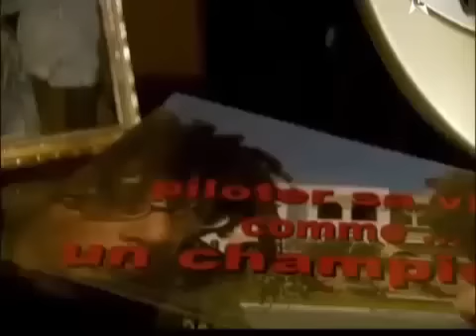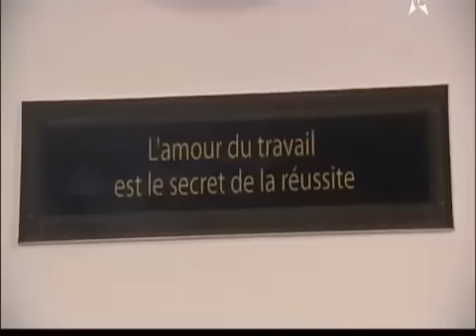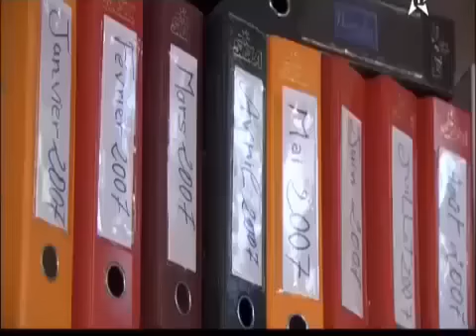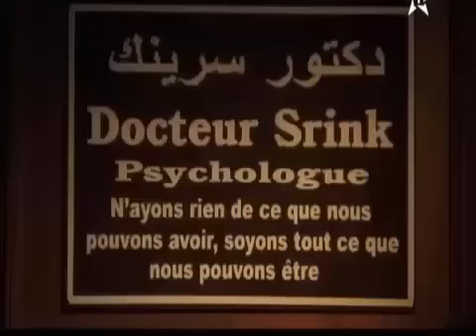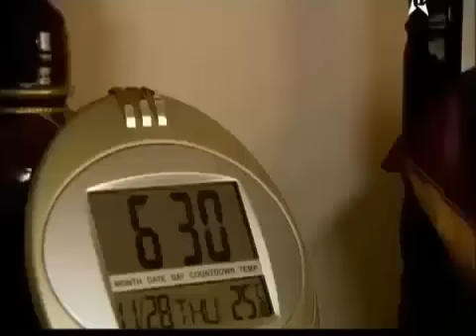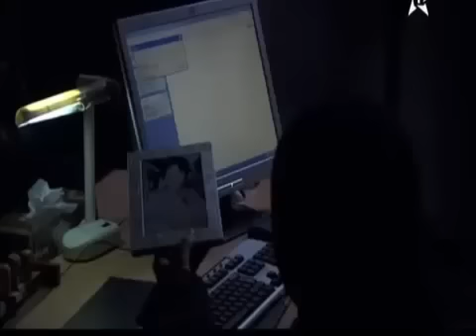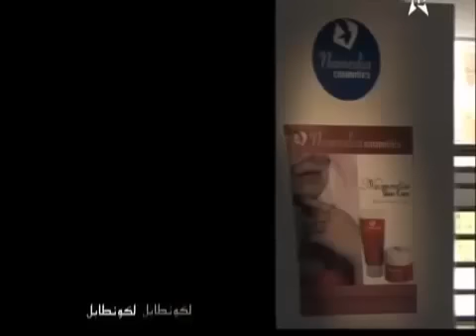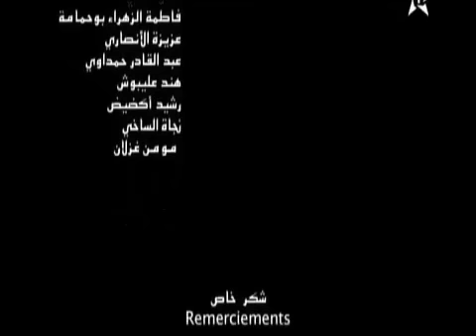Film Marocain "Comptable" Dounia Boutazout 2018 HD الفيلم المغربي " المحاسب " لدنيا بوطازوت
Film Marocain 2017 "Comptable" Dounia Boutazout 2017 HD الفيلم المغربي " المحاسب " لدنيا بوطازوت